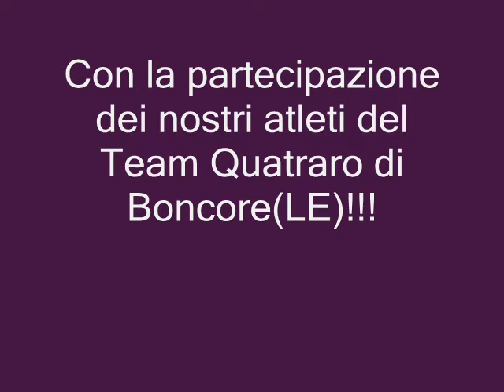Galà palestra jodagi muay thai boncore!!